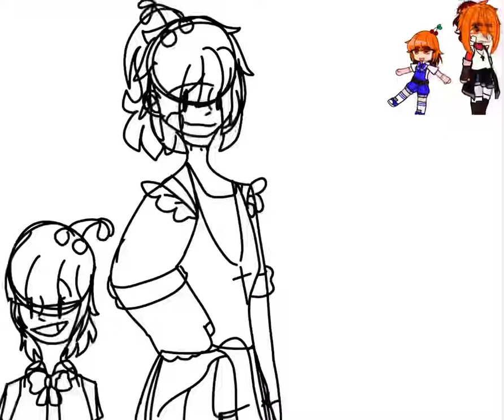A fan child 👹